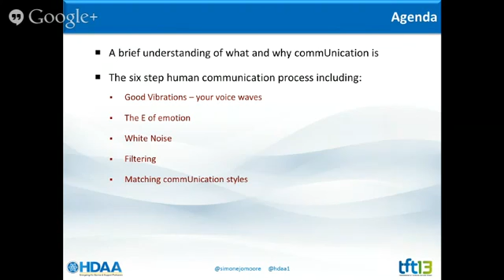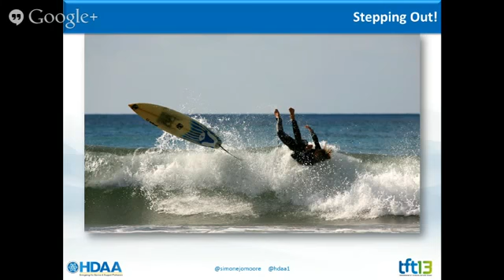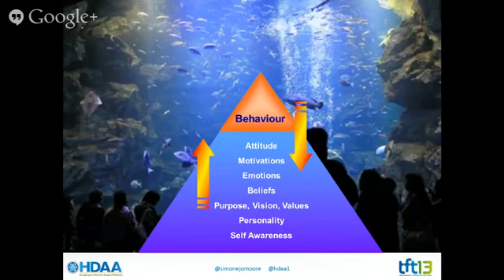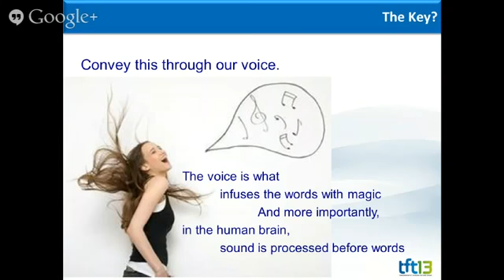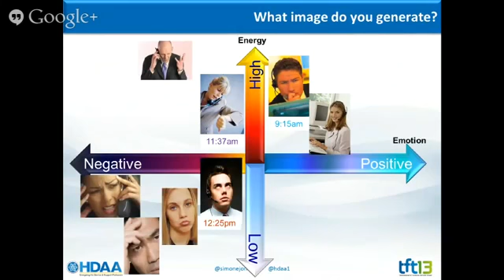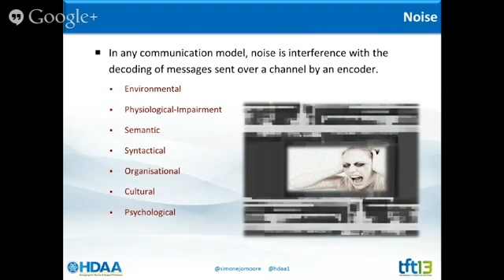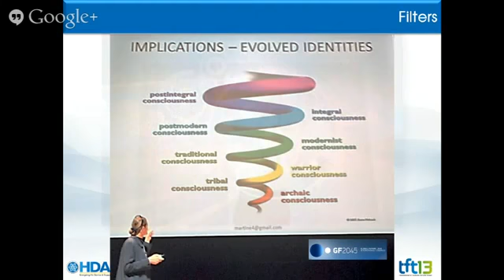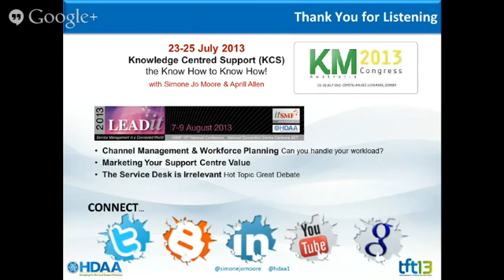TFT13 Communication Waves -- A very human business.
Synopsis:
This is a life skill as much as a business skill that all individuals use. If communicating with impact and influence was so easy, everyone would be effective communicators. Have you ever wanted to manipulate your way into and out of any conversation? If you said yes, then vote for this topic and learn to understand and use this dynamic yet simple communication exchange that happens between people.

There is a natural tension that builds when you see a person approaching you and whether the energy fades into nothing or becomes a ride-able wave depends on your skill to find the sweet spot.

We're Professional Communicators, not blind, standard break-fix auto-bots. To manage services and expectations, we need the skill to communicate clearly, concisely and deliver understanding of our services, its impacts on the customer and the business overall.

Increase your skill for maximum balance, stability and manoeuvrability in your conversations. You'll create easier and more productive relationships with your customers, team mates and managers. But watch out, you still may wind up eating sand!